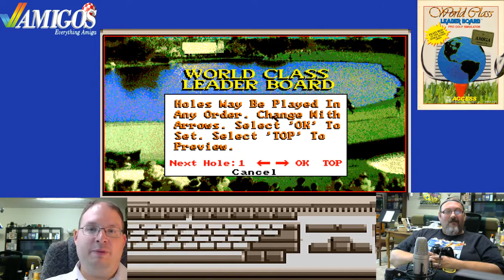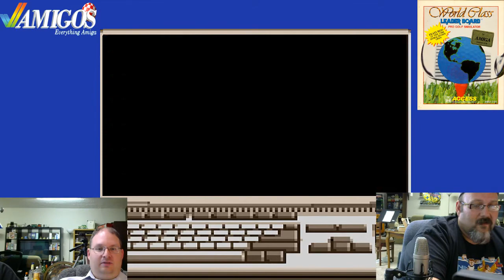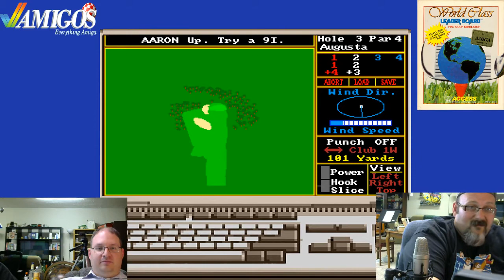Amigos Amiga Livestream 63 - World Class Leader Board Golf